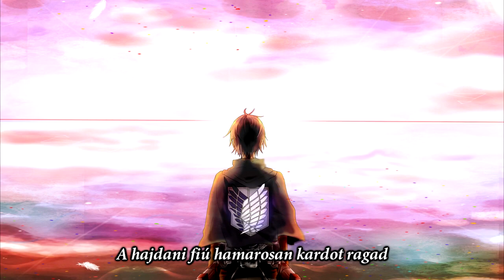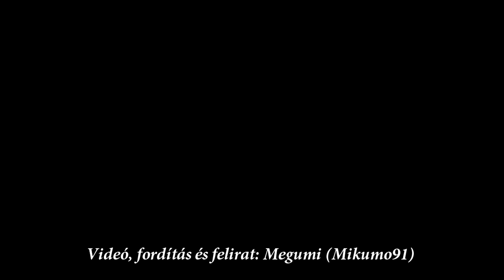Linked Horizon - Guren no Yumiya [HUN sub]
Azt hiszem nem titok, hogy imádom az Attack on Titan-t, szóval várható volt, hogy ezt lefordítom :D Tudom, sok ember meglepődött, amikor először hallotta a teljes változatot, de 10-ik hallgatás után már nem is volt rossz :D

Pár szó a fordításról: Sok helyen a hivatalos szöveg más, mint amit énekelnek, ezért én azt írtam fel, amit énekelnek. Pl. Horizontjától megfosztva szabadsága után vágyakozik az egykori fiú - ez áll a szövegben, ám a világ után vágyakozik Eren-t énekelnek.

Van némi kavarodás az első mondatnál. A legtöbb szövegben újabban az áll, hogy Mi vagyunk a prédák? Nem, mi vagyunk a vadászok. Kismilliószor meghallgattam a szöveget, s biztosra veszem, hogy ott UND-ot mondanak, nem NEIN-t, így maradtam a korábbi fordításnál.

A német szöveg fordításáért hálás köszönetem 87Harlan-nak ^_^